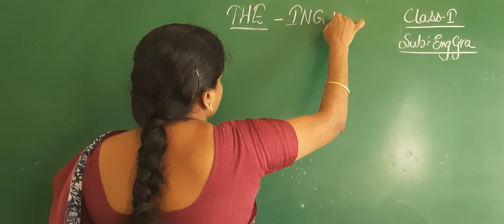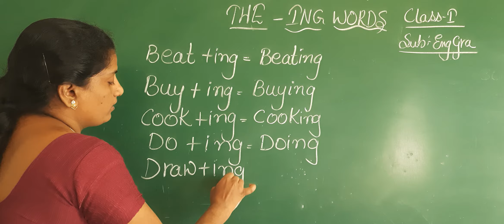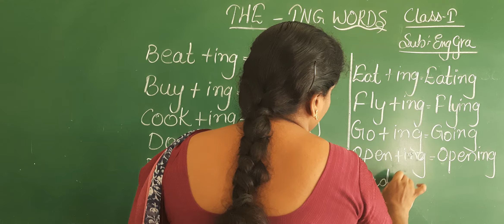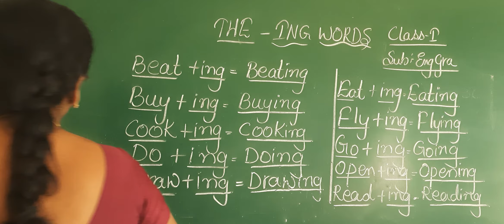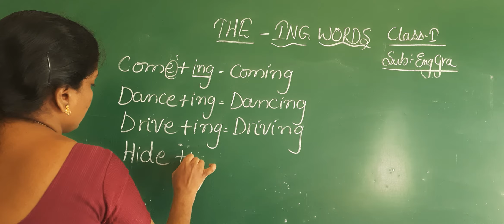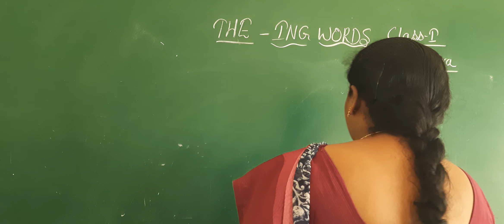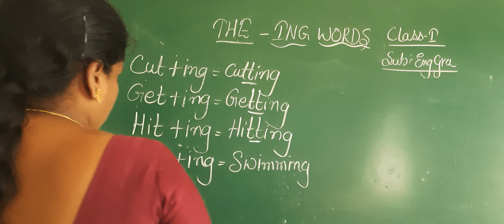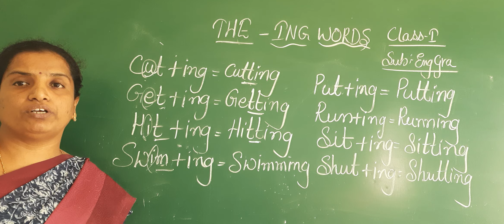1 CLASS ENGLISH GRA(10-12-20)